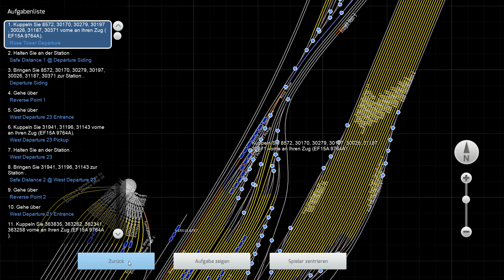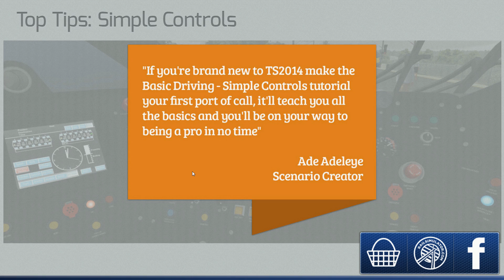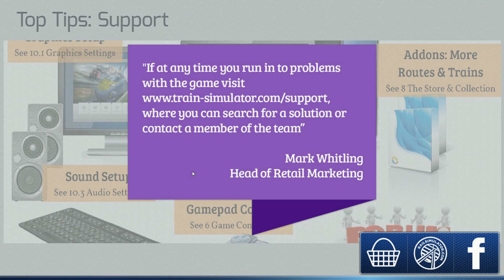Train Simulator 2014 #13 Niedrige FPS die Lösung Railworks Lets Play HD deutsch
Der Train Simulator 2014 ist der König unter den Zug und Bahn Simulatoren. Wir testen den Titel pünktlich zum Release und zeigen euch alle neuen Features.

Neue Features

neuer Karrieremodus
Geschwindigkeiten von bis zu 300 Kilometern pro Stunde
Erweiterungsmöglichkeiten mit Routen auf der ganzen Welt
große Auswahl an Zügen
bereits integrierte Route Hamburg-Hannover, London-Faversham und Donner Pass
eigene, individuelle Kollektion von Zügen und Routen
kompatibel mit mehr als 100 bereits existierenden Lokomotiven und Routen
kostenloses Update für die Besitzer des Train Simulators 2013
neue Kamerasysteme und Scheinwerfereffekte
Aus dem Klappentext

Der Train Simulator geht in die vierte Runde und das besser denn je! Kultige Routen auf der ganzen Welt, Geschwindigkeiten von bis zu 300 Kilometern pro Stunde, alles ist möglich. Ein neuer Karrieremodus steigert die Spielfreude aller Simulations-Fans! Der führende Hersteller von Eisenbahnsimulationen RailSimulator.com, kommt mit der neuen Version des Train Simulators, dem TS 2014.

Zahlreiche Highlights lassen diesen Simulator zu einen besonderen Erlebnis werden. Ob Hochgeschwindigkeitsfahrten mit dem ICE, verblüffend realistische Grafiken oder die Erweiterungsmöglichkeiten mit einer Vielzahl an Zügen und Originalrouten aus der ganzen Welt -- die Verbesserungen werden nicht nur Eisenbahnfreunde begeistern. Der Spieler wählt selbst, ob er als Lokführer den Zug steuert oder neue Routen kreiert und Landschaften an sich vorbeiziehen sieht. Besonders innovativ ist der neue Karrieremodus, der viele Möglichkeiten bietet, sich mit erfolgreichen Fahrten Punkte und andere Belohnungen zu verdienen.

Mit dem TS 2014 ist es noch einfacher, in den Führerstand einzusteigen und eine Karriere als Lokführer zu beginnen, denn die Benutzeroberfläche ist noch einmal anwenderfreundlicher gestaltet als beim TS 2013. Weitere grafische Verbesserungen des Updates sind unter anderem detailliertere Darstellung des Terrains, neue Kamerasysteme und Scheinwerfereffekte. Sie machen den Train Simulator 2014 zur bisher realistischsten Zugsimulation.

▶▶Publisher / Vertrieb: Aersoft ◀◀